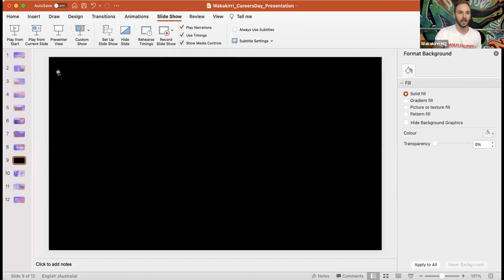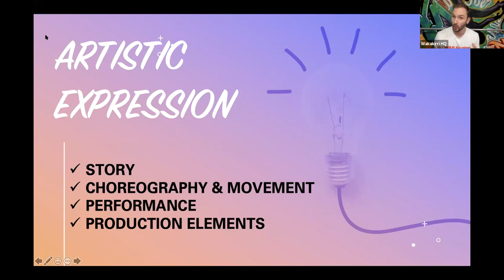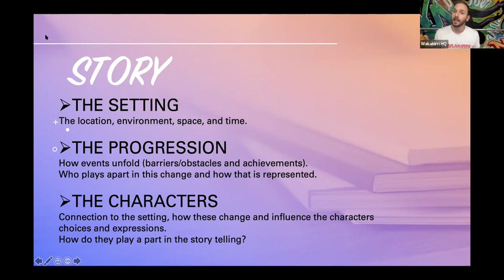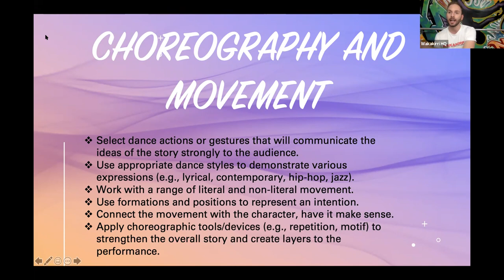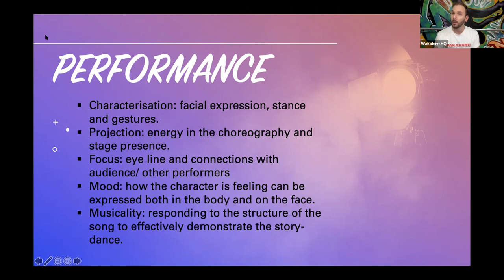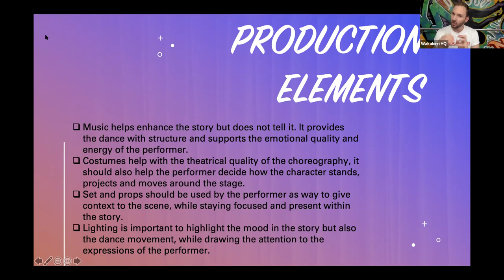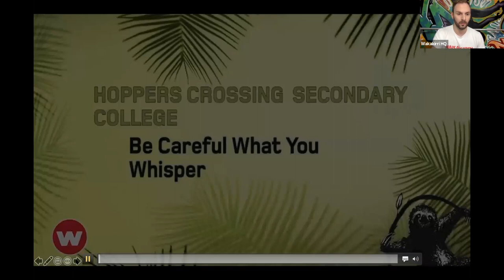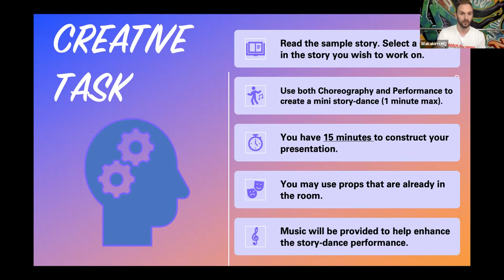Performing Arts Careers Day 2021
Careers Day 2021 featured keynote speeches by Kat Hoyos and Stephen Mahy, two veteran entertainers and Performing Arts Professionals. Kat is currently starring in Channel 9’s Amazing Grace while Stephen is starring in the touring musical, The Wedding Singer.

Teachers were invited to bring a team of passionate students, with an interest in learning and creating pathways into the performing arts world.  Students were inspired, encouraged and informed about what it takes to succeed in the Entertainment Industry. Kat and Stephen reflected on their career, talking about career pathways that they have taken and discussing how the students can use an event like Wakakirri to enhance their own career prospects.

After that, Wakakirri Best Start Program Co-Ordinator, Tony Keeble led students in a workshop designed to enhance their story-telling and performance skills. This activity can be recreated in any classroom, email for a copy of any of the files mentioned in this workshop.